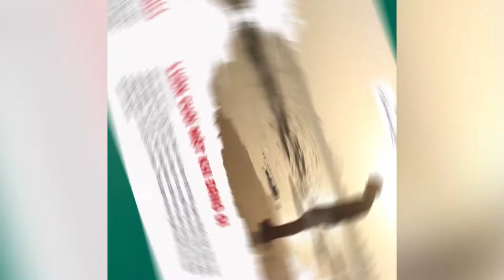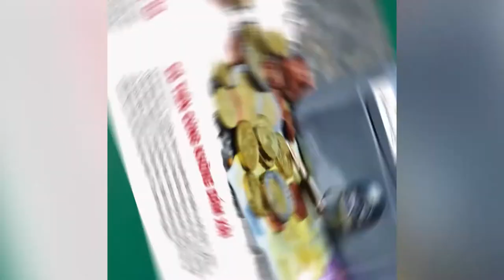7 Nguyên Nhân Dẫn Đến Thất Bại Liên Hoàn Trong Cuộc Sống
NHỮNG QUYỂN SÁCH HAY:
Bạn Đắt Giá Bao Nhiêu?
Tuổi Trẻ Đáng Giá Bao Nhiêu ?